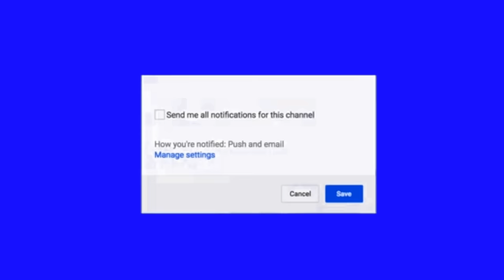Dhinchak Pooja - Dilon Ka Shooter (On public demand )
'Dilon Ka Shooter ' Available Everywhere Now!

Lyrics /compose - Dhinchak pooja
Singer - Dhinchak pooja
Artist - Dhinchak pooja